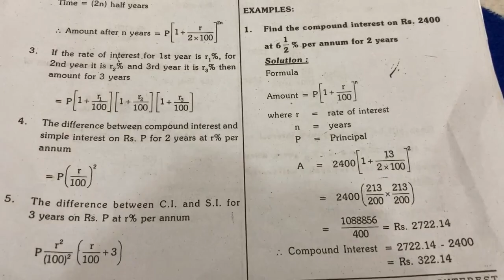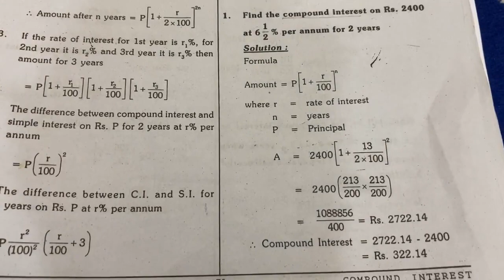COMPOUND INTEREST | PART 2 | QUANTITATIVE APTITUDE | TANCET MBA SOLUTIONS IN TAMIL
Hai Friends more videos are coming for TANCET MBA Preparation
Kindly Start studying from now to score better percentile.
Videos will be updated regularly.
Kindly follow the telegram link given below for more guidance.
Thank you for your love and support.